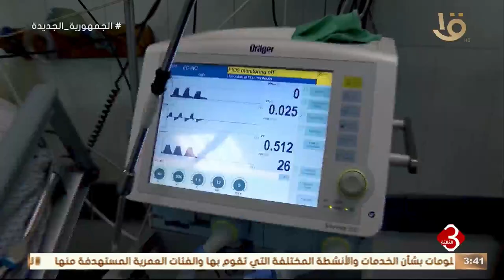نشرة الثالثة | متابعة لاهم الأخبار السياسية والاقتصادية محليا وعالمياً كاملة 8-2-2024